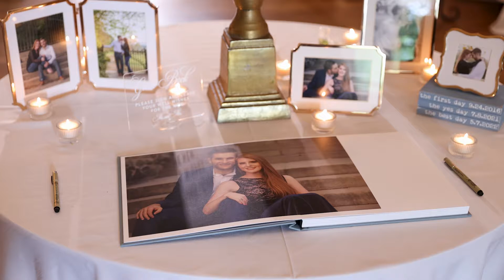Greg & Kensley | Green Valley Country Club Wedding | Greenville, SC